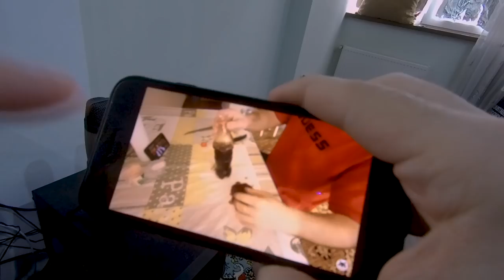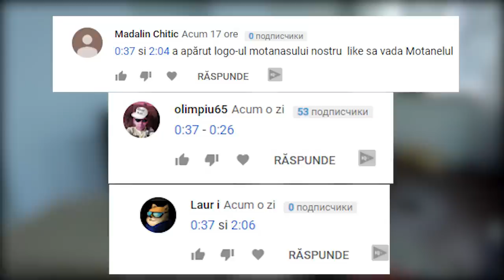PE SCURT, AM COMANDAT O PIZZA